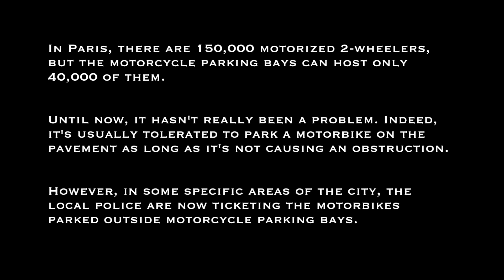A Nice Police Lady Working for A Stupid Mayor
The more the motorists spend time stuck in the traffic or looking for parking spots, the more they pollute. Only one person in Paris isn't smart enough to understand that. Too bad this person is the Mayor.